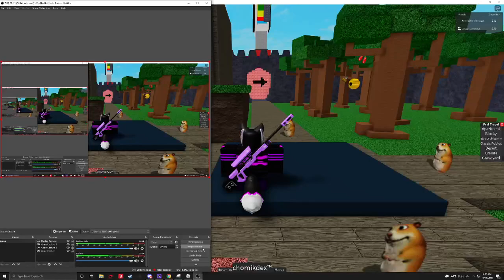crafter chomik guide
i have 1000 hours on hypixel skyblock